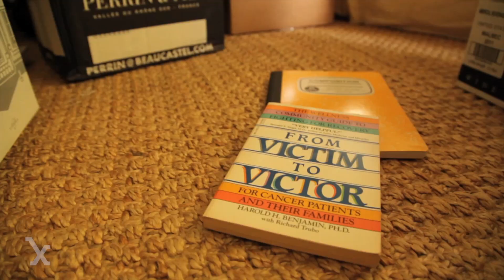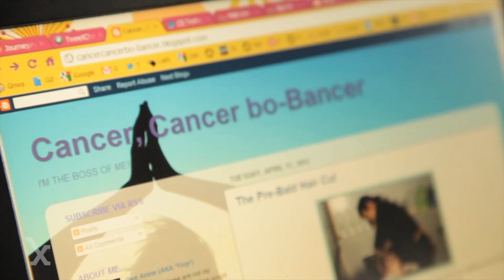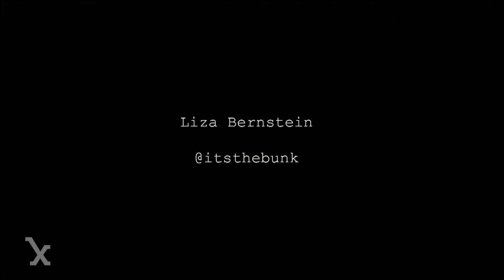Liza Bernstein - Stanford Medicine X 2013